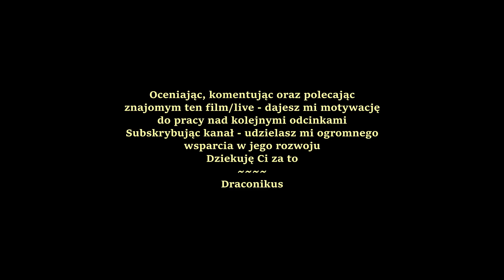[PL]Zagrajmy w:The Last Of Us part I #23: Ucieczka Ellie i przykre słowa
Doganiamy Ellie i po przykrej konfrontacji docieramy do uniwersytetu

💲Wsparcie kanału💲
Jeśli chcesz mnie wesprzeć, wrzuć doenejta, a będę bardzo wdzięczny:

Cel: Nowe akcesoria komputerowe do grania i nagrywania.

Mój Sprzęt:
- Procesor: AMD Ryzen 7 5800H
- Karta graficzna: GeForce RTX 3060
- RAM: 32 GB
💻Monitory:
-wbudowany w lapka: 17"(1920:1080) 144HZ
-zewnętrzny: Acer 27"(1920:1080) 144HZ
⌨ Klawiatura: SteelSeries Apex Pro
🖱 Mysz: SteelSeries Rival 650
📽 Kamera: Elgato FaceCam
🎧 Słuchawki: SteelSeries Nova Pro
🎤 Mikrofon: Elgato Vave:3

+ gdy jestem w Polsce:
zamiast monitora 💻Acer działam na 3 💻monitorach Iiyama 27' (1920:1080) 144hz, dodatkowym StreamDecku mini od Elgato
oraz doswietlam sie 2🔦 lampami Elgato Key Light i używam zwijanego GreenScreena Elgato

🎥: OBS studio
🎬: SonyVegas